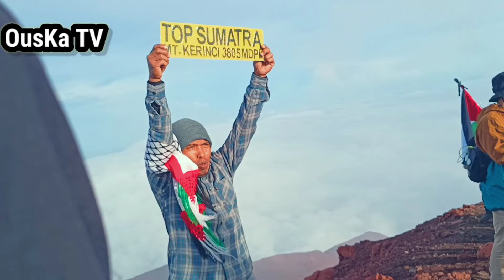ATAP SUMATRA PUNCAK GUNUNG KERINCI BERASA DI PLANET LAIN KARENA SEPERTI DI PLANET MARS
OusKa TV
"Saluran Inspirasi, Menjangkau Pelosok Negeri"

Part 2: Pendakian Gunung Kerinci
NgeTour & NgeAdventure
" Pendakian Gunung Kerinci dari Selter 3 ke puncak gunung Kerinci dengan pemandangan bebatuan kemerahan seperti di Planet Mars".